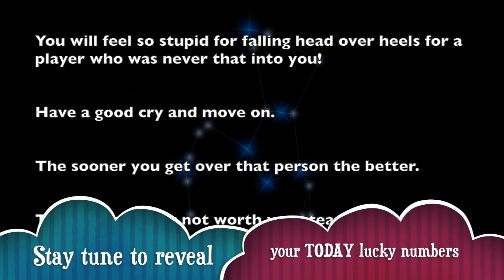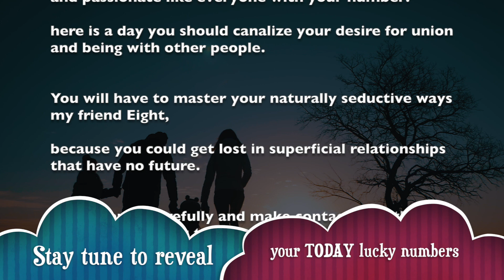Saturday, August 31 : Scorpio is on a lucky run || Horoscope for today